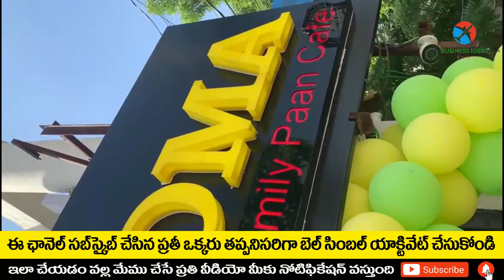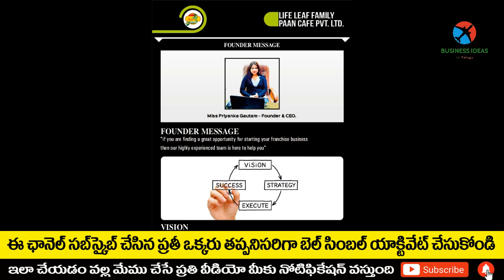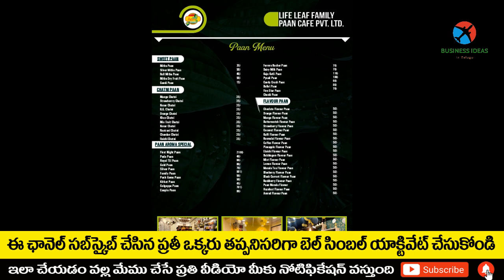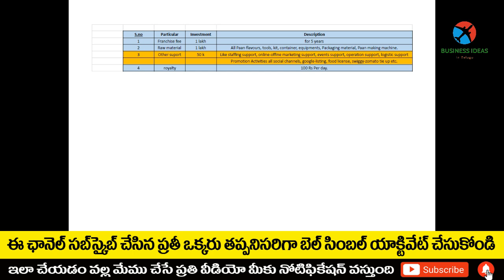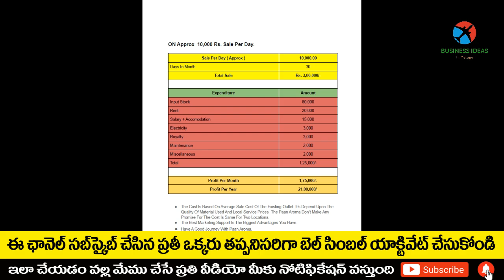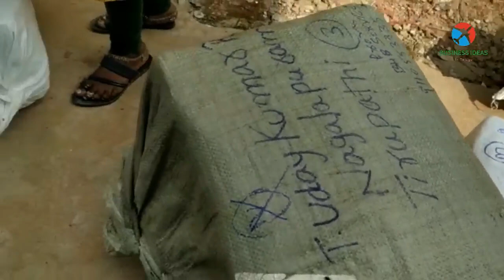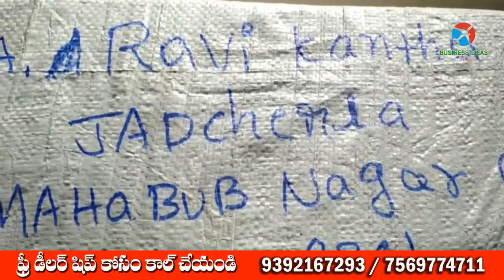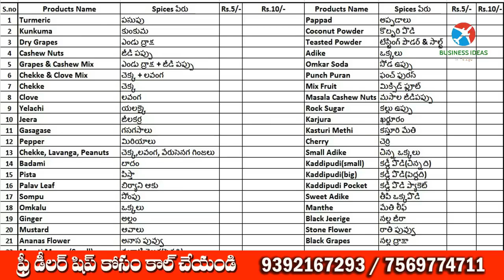బిజినెస్ ! Small business ideas! New business idea's! business ideas ! Low Investment Business Idea